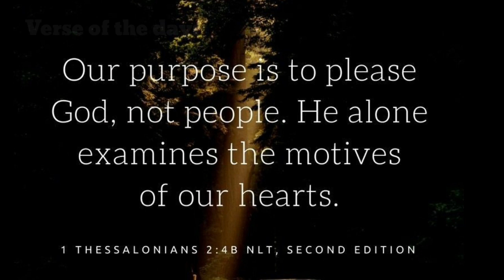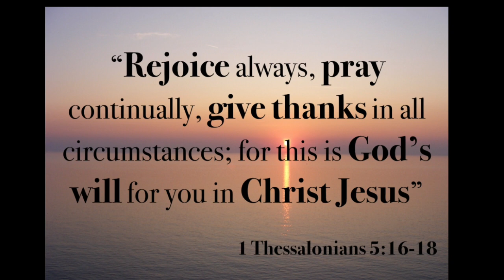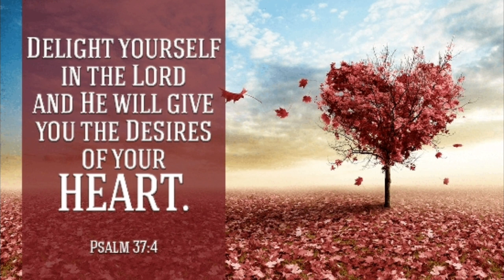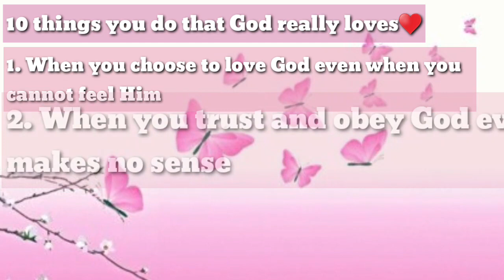10 Things You Do That God Really Loves| Heroes Of The Bible| Be A Hero| Leche Koza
Do you know what are the things you do that God loves? Watch this video to know. In this video I have taken examples of the heroes of the Bible to let you understand about the things that God loves.

About this video:
The aim of this video is to let people be aware about the things God loves so that they can do those.

 If you have any prayer requests, DM me your prayer requests on my Instagram account 👇